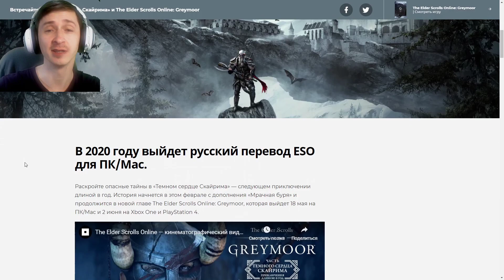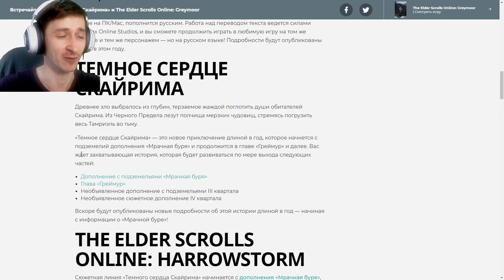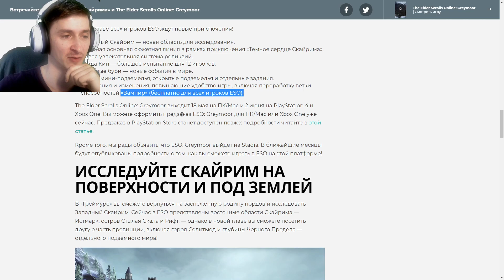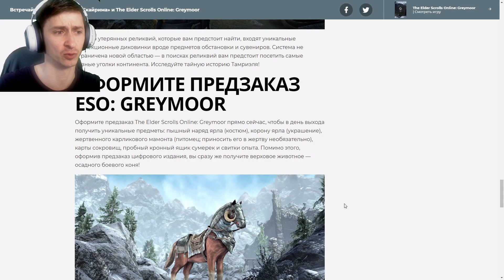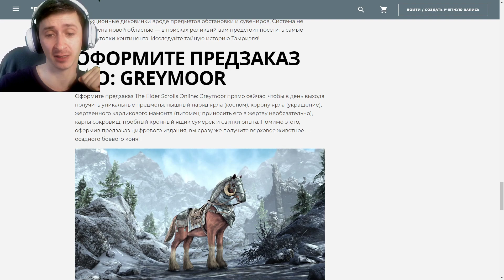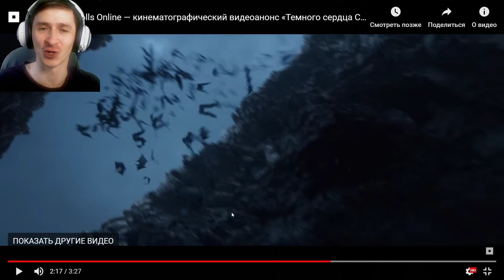ТЕМНОЕ СЕРДЦЕ СКАЙРИМА - РЕАКЦИЯ И ОБСУЖДЕНИЕ! The Elder Scrolls Online Greymoor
ВСТРЕЧАЙТЕ «ТЕМНОЕ СЕРДЦЕ СКАЙРИМА» И THE ELDER SCROLLS ONLINE: GREYMOOR
В 2020 году выйдет русский перевод ESO для ПК/Mac. Раскройте опасные тайны в «Темном сердце Скайрима» — следующем приключении длиной в год. История начнется в этом феврале с дополнения «Мрачная буря» и продолжится в новой главе The Elder Scrolls Online: Greymoor, которая выйдет 18 мая на ПК/Mac и 2 июня на Xbox One и PlayStation 4.